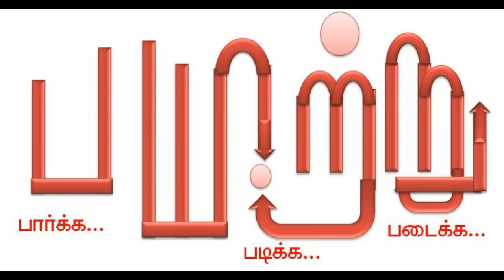மஞ்சள் நோட்டீஸ் கொடுக்க மறுத்த டாடா! டாடாக்களின் கதை 5 Tata history | mannar mannan speech | payitru